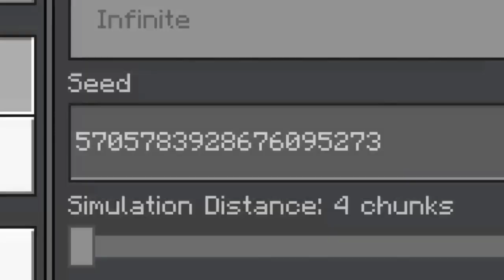good seed Minecraft bedrock 1.19.51 mcpe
SECOND CHANNEL GOAL 2k @danishextraa

THANK YOU SO MUCH FOR WHACHING VIDEO

best survival world seed for minecraft pe 1.19
survival seeds 1.19
good survival seeds 1.19
best survival island seeds 1.19
best survival island seeds for minecraft pe 1.19 with village
best Minecraft bedrock seeds
best survival island seeds for minecraft pe 1.19
best seeds bedrock
BEST seeds mcpe
best seeds
seeds for Minecraft pe
seeds for bedrock
1.19.51 seeds
seeds 1.19.51
Minecraft bedrock 1.19.51 seeds
Minecraft bedrock seeds 1.19.51
survival seeds mcpe
spawn village Minecraft seeds